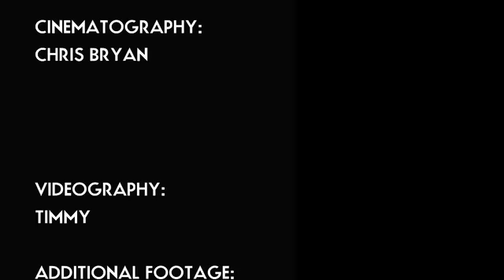Strom Trackers 2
Big wave chargers Mark Matthews and Ritchie Vaculik takes us on a journey  to a secret reef in Western Australia and score some heavy waves and locals.